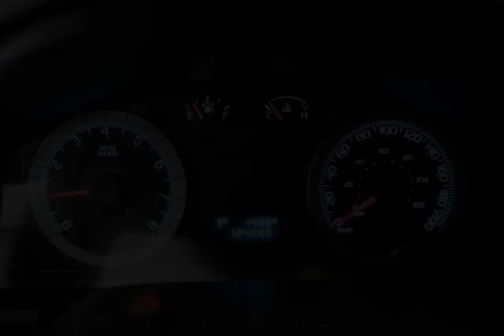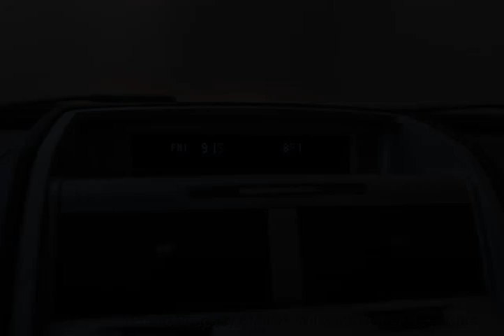Mark Wilsons Better Used Cars - 2009 Ford Escape XLT POWER SEAT! POWER PKG! !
Mark Wilsons Better Used Cars - 2009 Ford Escape XLT POWER SEAT! POWER PKG! ! 9KA34965